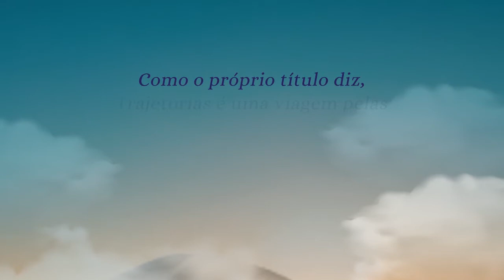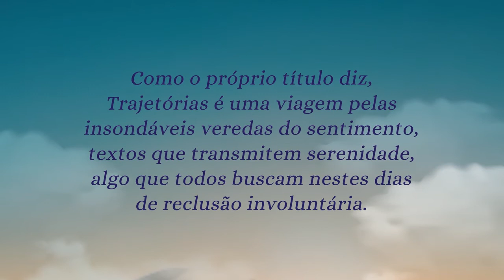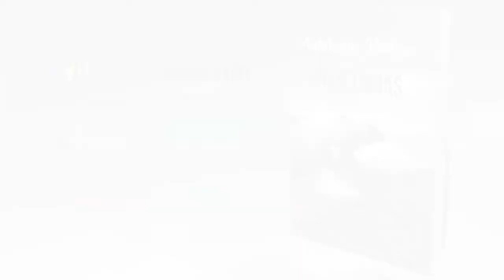Book trailer do livro ANTOLOGIA POÉTICA 2 - TRAJETÓRIAS, de Marcelo Canto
A TV LIVRO apresenta o Book Trailer do livro ANTOLOGIA POÉTICA 2 - TRAJETÓRIAS, de Marcelo Canto, à venda pelas Livrarias Asabeça Livraria do Mercado, Amazon, Americanas, Submarino e Estante Virtual.